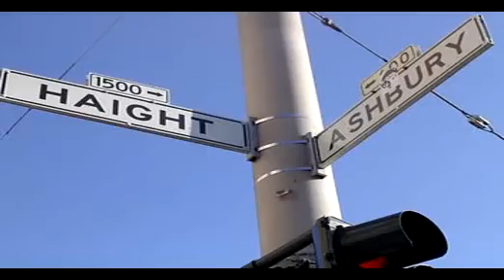4 Layer Octopus Graffitti street art stencil on a VW T4 van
My first try at stenciling on my vw one day
Made into a quick video for your entertainment